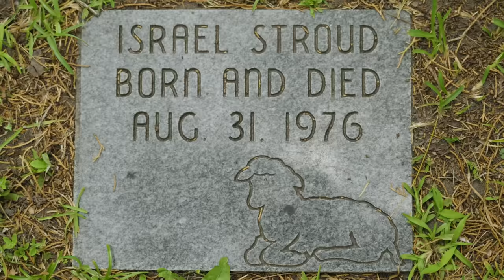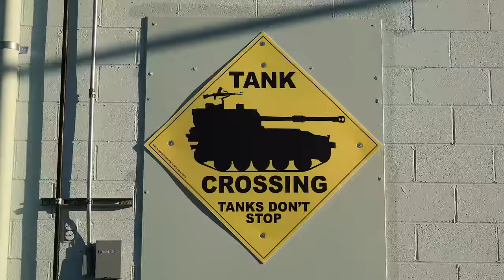EARTH'S GREATEST ENEMY | OFFICIAL TRAILER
A new film by Abby Martin exposing the world's biggest polluter: the US military.

Earth's Greatest Enemy is a new documentary film investigating the Pentagon's catastrophic toll on the planet–from carbon emissions, to toxic dumping, to habitat destruction and more, while highlighting the struggles against it. This will be the first ever piece of media that puts every facet of the Pentagon's pollution together into one indictment. But funds are needed to complete post-production.